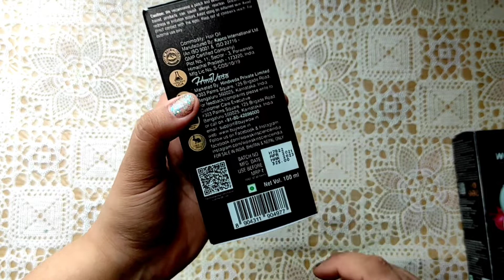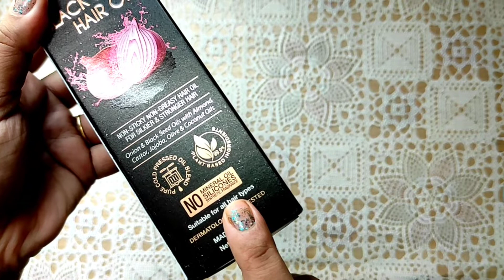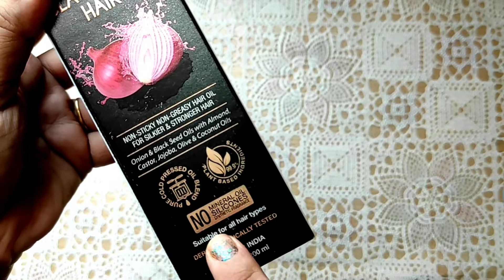Wow Onion Hair Oil, Ginger Hair Oil and Sunscreen - Buy 1 Get 1 Free Offer - Indian Fashion Trends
Hello Everyone In this ideo, I have shared Wow onion hair oil, WOW Ginger hair oil , Wow Sunscreen lotion.
WOW GINGER OIL :
Description
Care for your sluggish, dandruff-prone scalp and limp, greasy hair with WOW Skin Science Dandruff Care Hair Oil. This all-natural hair oil delivers the nutrients directly to your roots and protect the weak strands with its conditioning effect. It is infused with the goodness of ginger, rosemary, tea tree and lemon oils. These potent actives are blended with hair-nourishing, cold-pressed oils rich in omega fatty acids, vitamin E, minerals and antioxidants.